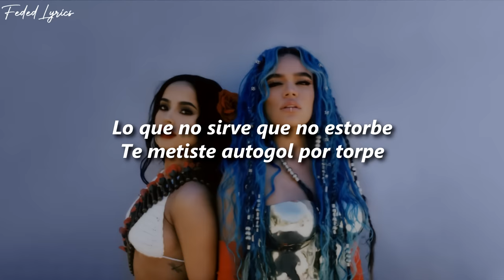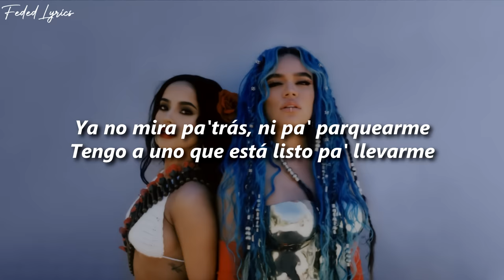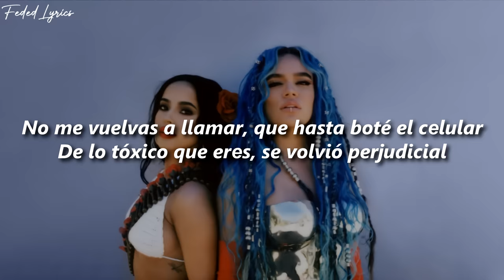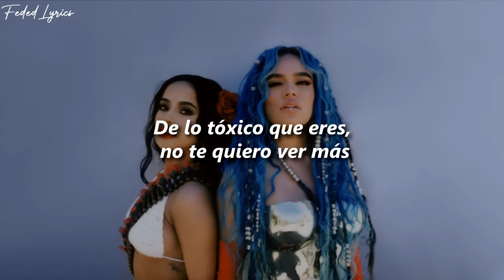Becky G & KAROL G - MAMIII ❤️| LETRA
🎶Escuchalo en:
➡️Youtube (Video Oficial):

🎶Artistas:
📸Sigue a Becky G: